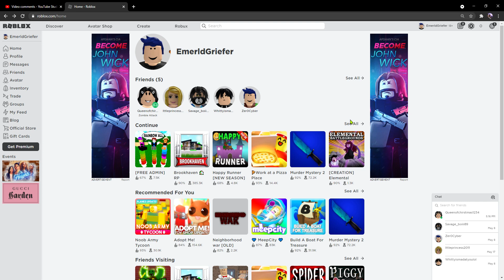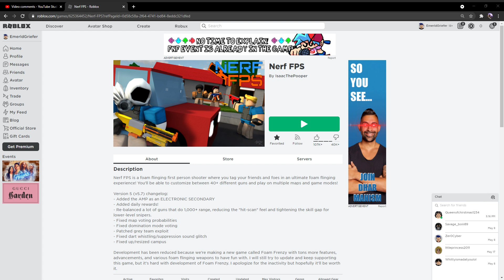More nerf fps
you guys asked for it you got it